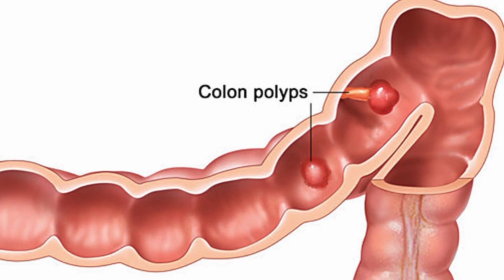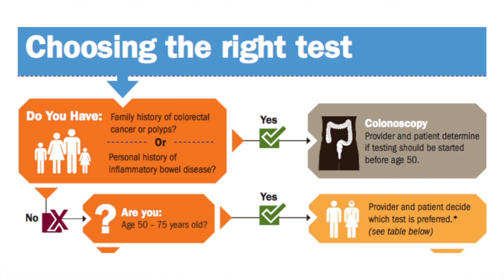Colorectal Cancer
Needham Public Health Nurse, Donna Carmichael, talks about the importance of screening for colorectal cancer.